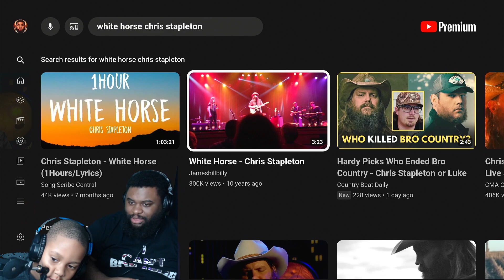[REACTION] - 6-YEAR-OLD REACTS TO CHRIS STAPLETON *AMAZED*